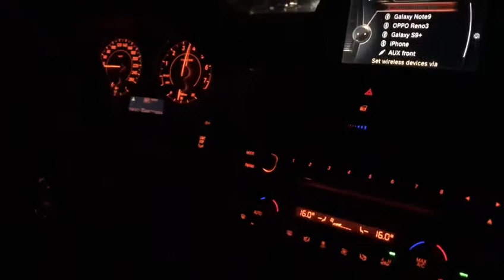BMW 218i EGYPT bmwf20 bmw egypt bmwtuning 1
218i 2016🔥💥💥
Only Crackles on road💥💥
+Speed limit remove
Auto Performance❤️Tuning Egypt🔥
UNLEASH True❤️PERFORMANCE🔥